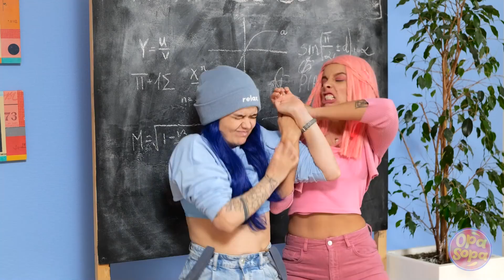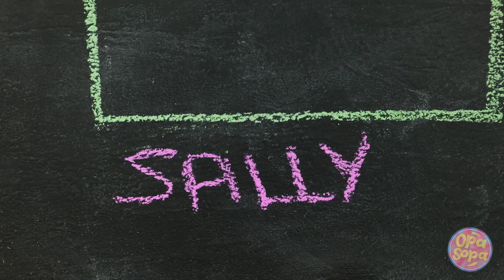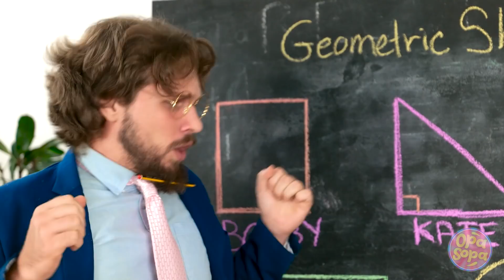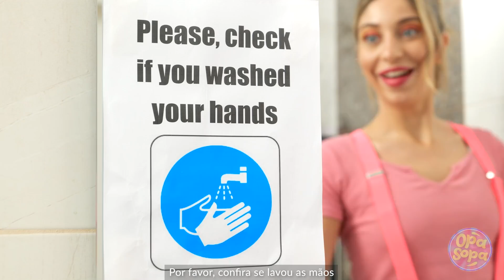Batalha de AZUL vs. ROSA - Tudo AO PÉ DA LETRA - Se nossos ÓRGÃOS fossem PESSOAS - por Opa Sopa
Você prefere Rosa ou Azul? Gosta das duas cores ou de nenhuma?
Já pensou se nossos órgãos fossem pessoas? O que eles diriam, como agiriam?
Você conhece alguém que leva tudo ao pé da letra?

Conte para a gente nos comentários o que você mais gostou neste vídeo
Capítulos
00:00 - Se seu cérebro fosse uma pessoa
01:58 - A eterna briga entre o cérebro e o coração
04:08 - Sim, eu consigo!
05:02 - Garota AZUL vs. Garota ROSA
05:59 - Falta uma semana!
07:52 - Quem vem ao quadro?
09:27 - Amor com AMOR se paga
11:16 - As duas podem ajudar (será que podem mesmo?)
12:48 - Se mandem!
13:58 - O que você prefere?
15:45 - Como ser popular
18:40 - Assista ao pesadelo
20:19 - Enfim um encontro
22:14 - Tudo ao pé da letra
25:53 - Onde está a Nora?
29:00 - Já para a direção